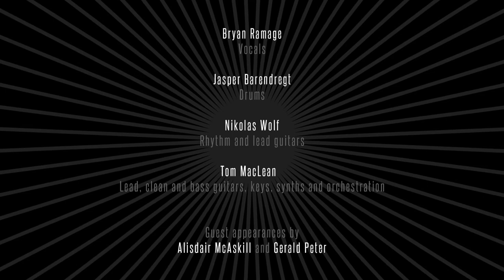PSION EP - Sampler Trailer (Pre-orders available NOW!)